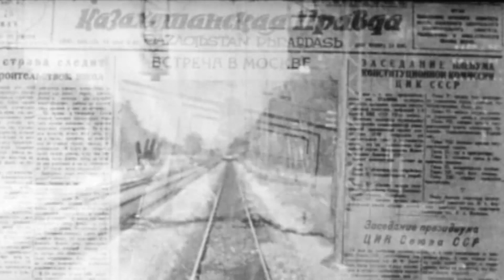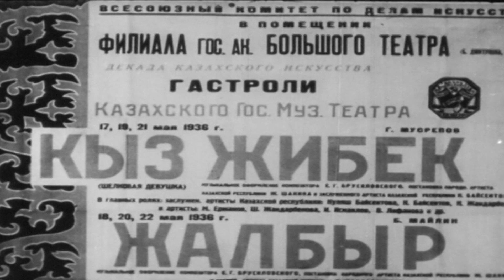Фильм Жургенов финал